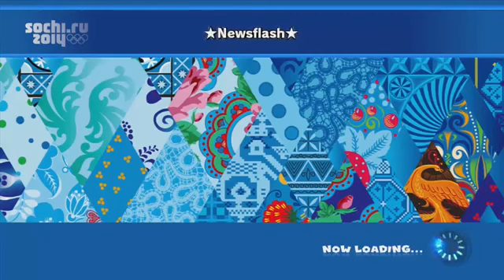Mario and Sonic at the Sochi 2014 Olympic Winter Games: Legends Showdown: Part 5 HD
Welcome to my playthrough of Mario and Sonic at the Sochi 2014 Olympic Winter Games for the Nintendo Wii U!!! This is also my second video game playthrough on this channel!!! So now we begin with the continuation of the Legends Showdown!